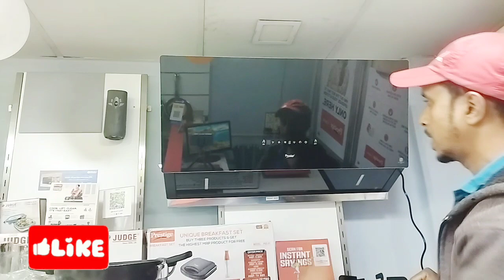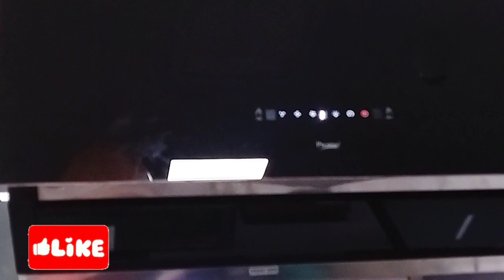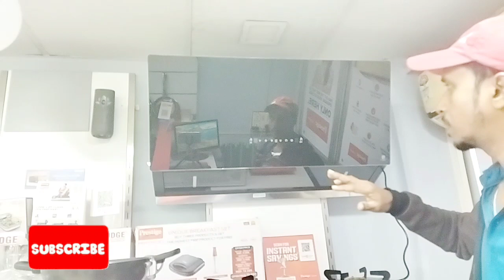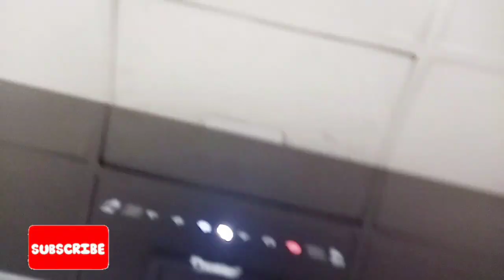Prestige chimney review in hindi, how to use chimney, how to clean chimney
Here are Prestige Company Chimney How To's and How To Reviews

If you watch the whole video, you will understand how to operate the chimney